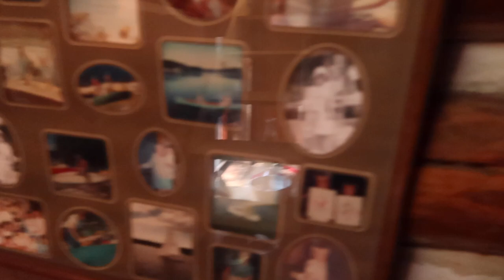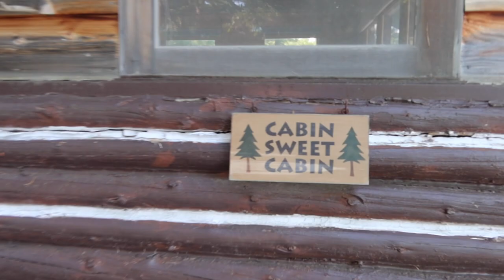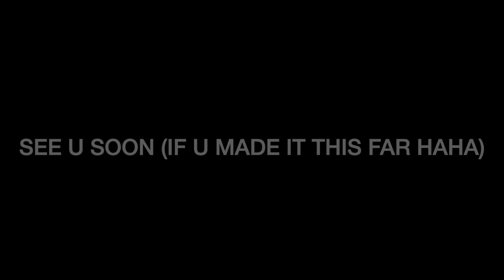summer vacation VLOG: a week on weber island in Canada!!! *best week ever*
Literally greatest week ever with my family in Canada! Weber island has been in the family since at least 1948 (probably longer, but that's the year my grandpa started going when he was 5), and it's filled with so much tradition as you can tell from the video. We swam pretty much the whole time, played games, went fishing, ate, hiked, paddle boards, picked blueberries, etc. We made sooo many memories and I love my family and this island more than anything! ENJOY :)